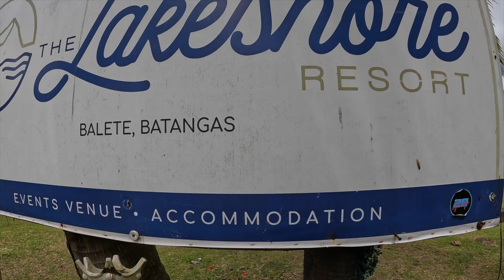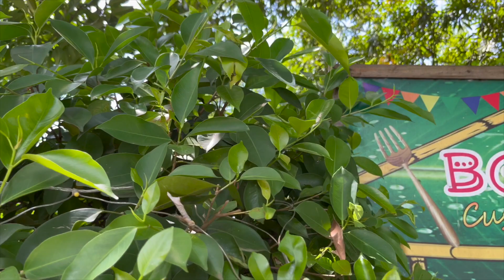TamBike sa Taal Lake Batangas | Kawasaki Versys Adventure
Good day adventurers! It's another BEAutiful day...

We decided to ride south of Manila to experience the fresh air of the majestic Taal lake. Another wonderful ride experience with the good company of the adventure riders.

Breakfast location is The Lakeshore Resort in Balete Batangas. It's a very cozy place to have your breakfast right next to the lake. Good food, warm welcome from the staff and a relaxing place to hang out. Thumbs up to to this place.

Lunch time at Tanauan Batangas beside the Taal lake. Perfect place to hang out with friends. Good food and friendly staff of Barrio Cuisina ni Gloria. Definitely will go back to chill by the lake.